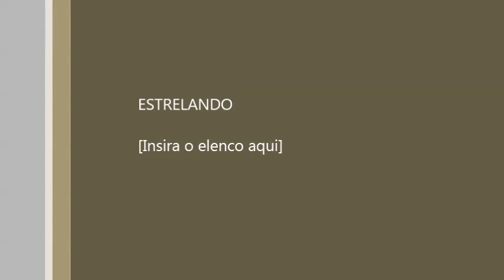War Birds 2 - waffen - Bf-109G2 Kills Hurricane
Good old times!